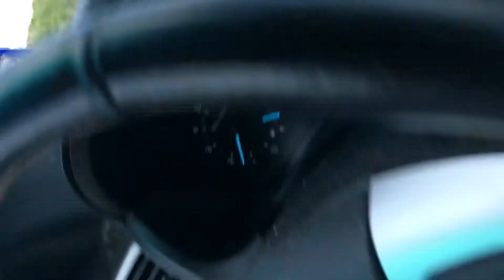Dripping Springs - Texas 2019 - Driving around the town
Dripping Springs, TX! What a beautiful city this is! Check out the video and ride along with us on our tour.

Buckle up and enjoy the ride!